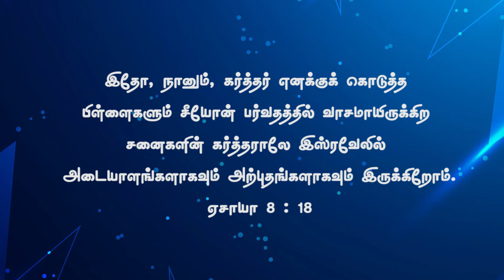God Morning Season 2 | வலிமையான சிந்தனைகள் | RBU Shyam Kumar | Thywill